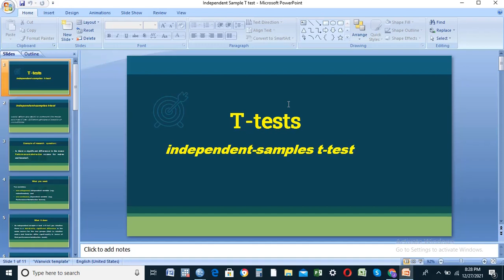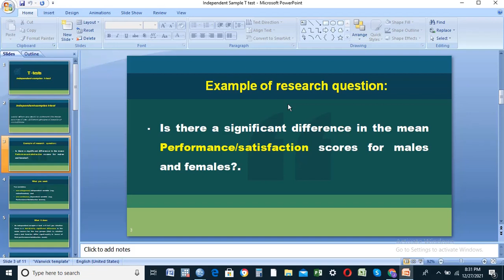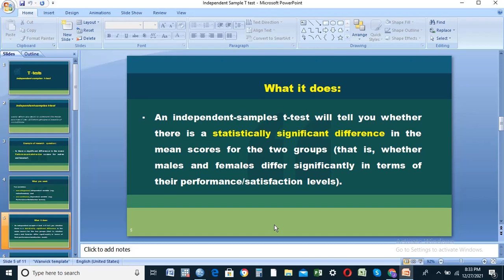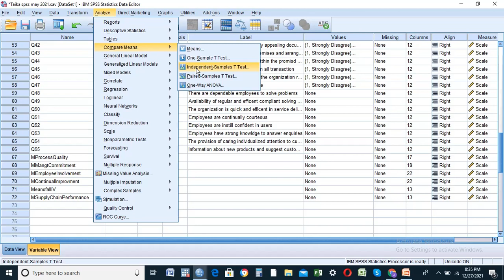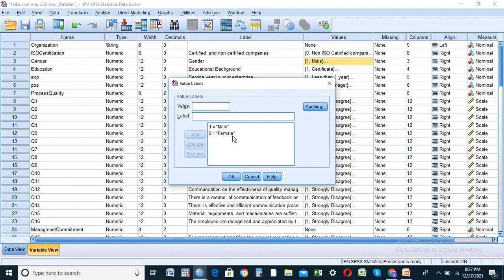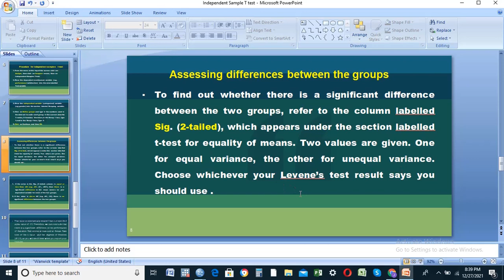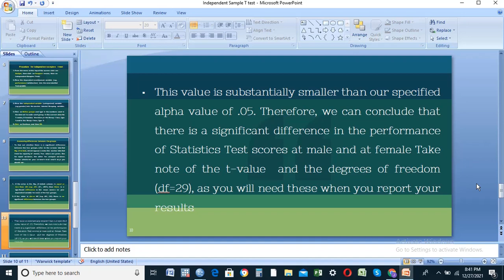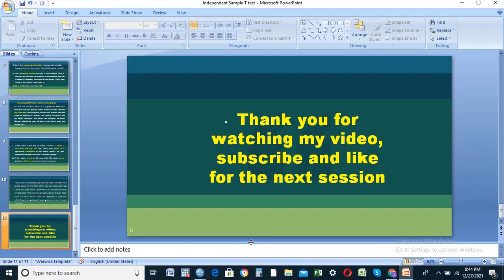Independent Sample T test in Amharic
Independent sample t-test using SPSS in Amharic